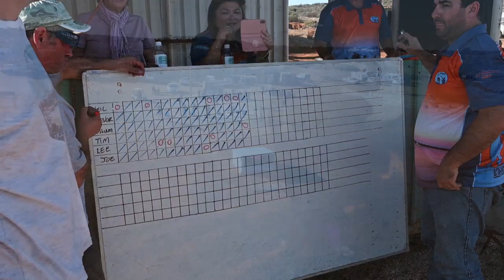Carnarvon Big Clay Clash 2020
Carnarvon Carnival top 6 competitors shooting off in ISSF finals style. Starting off with 25 target single barrel, lowest score after 25 targets is eliminated. Next one competitor is eliminated every 5 targets until just two left, then 10 targets until a winner is declared.
Eventual winner William Freni-Lizzi on 50/50, Trevor Morris just one down on 49/50 closely followed by Tim Blakeny in 3rd with 38/40